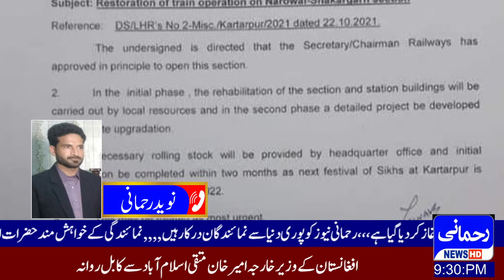Naveed Rehmani Narowal News || 20th Dec 21 || Rehmani News HD